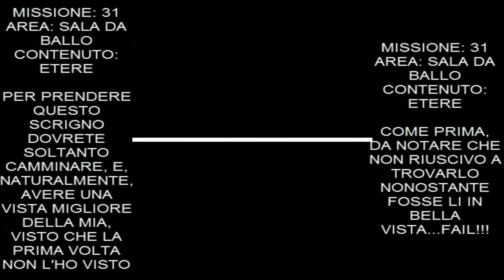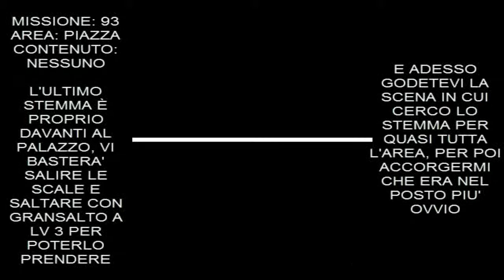Let's play Kingdom hearts 358/2 extra 15: Scrigni e stemmi perduti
In questo video mostro tutti gli scrigni e gli stemmi che non ho potuto prendere in alcune missioni.